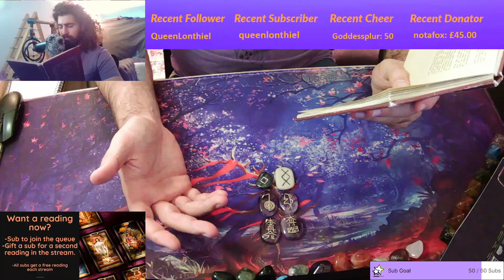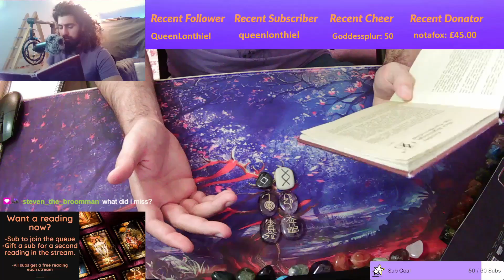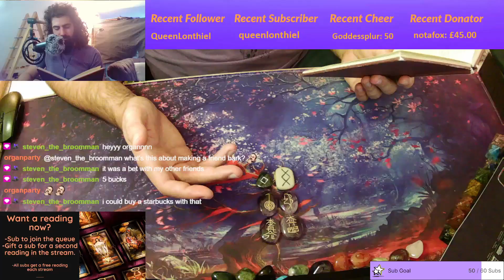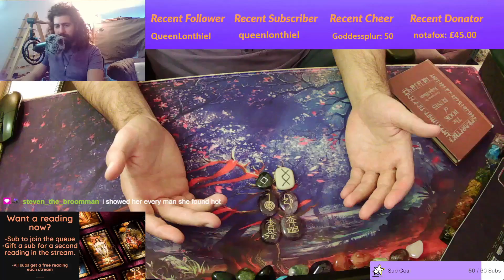Reiki on Ingus rune